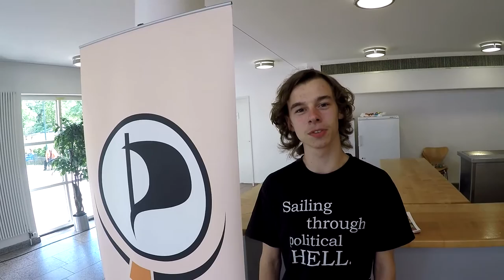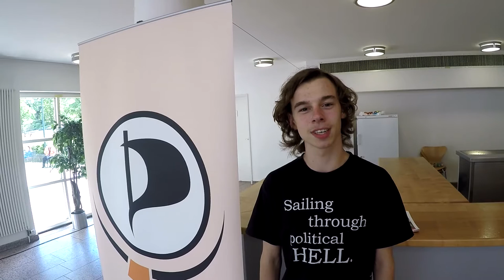Jugendlandtag 2016: So war das wirklich!